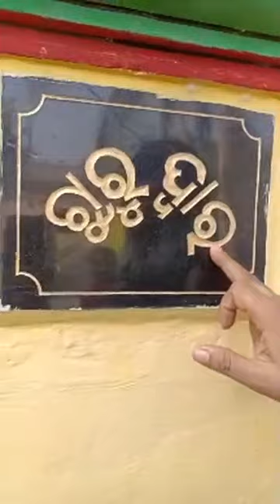Darshan Karo Ji I Guru Nanak Dev Ji Da Kada Or Nitnem Di Pothi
ਸੁਣੋ ਅਤੇ ਅੱਗੇ ਵੱਧ ਤੋਂ ਵੱਧ ਗਰੁੱਪਾਂ ਵਿੱਚ ਸ਼ੇਅਰ ਕਰੋ ਜੀ ਬਹੁਤ-ਬਹੁਤ ਧੰਨਵਾਦ
ਹੋਰ ਵੀਡੀਓ ਦੇਖਣ ਲਈ ਹੇਠਾਂ ਦਿਤੇ ਗਏ youtube ਲਿੰਕ ਨੂੰ ਖੋਲਕੇ ਚੈਨਲ ਨੂੰ ਸਬਸਕ੍ਰਾਈਬ ਕਰੋ ਅਤੇ ਬੈੱਲ ਵਾਲੇ ਨਿਸ਼ਾਨ ਨੂੰ ਦਬਾਓ ਜੀ।
YOUTUBE CHANNEL ISHWAR MEDIA👇👇
ਧਾਰਮਿਕ ਸਮਾਗਮਾਂ ਦੀ live ਕਵਰੇਜ਼ ਕਰਵਾਉਣ ਲਈ ਸੰਪਰਕ ਕਰੋ ਜੀ 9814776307